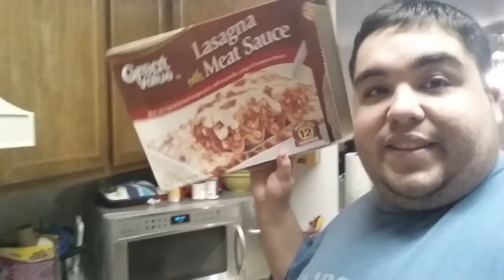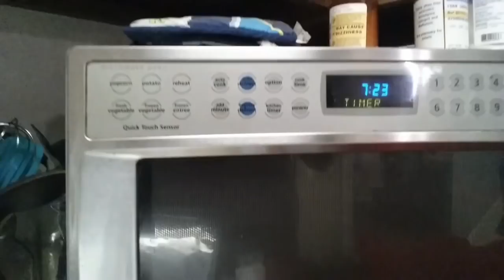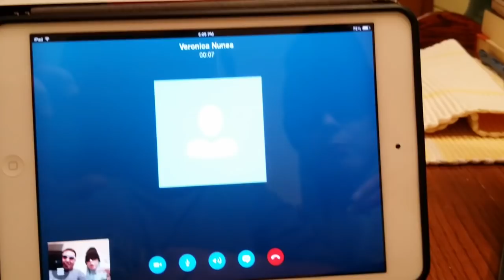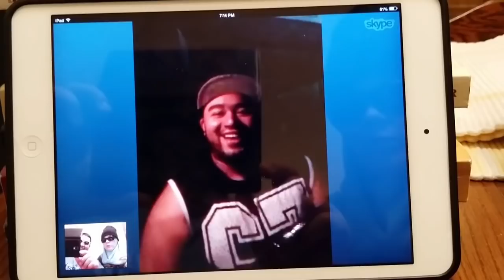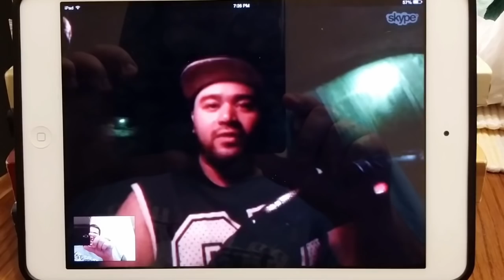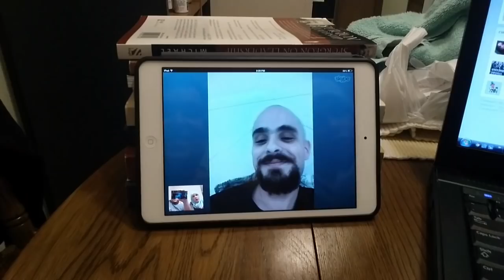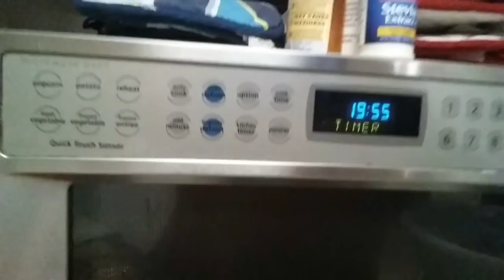PRIMEIRA FISIOTERAPIA E BATE-PAPO COM INSCRITOS